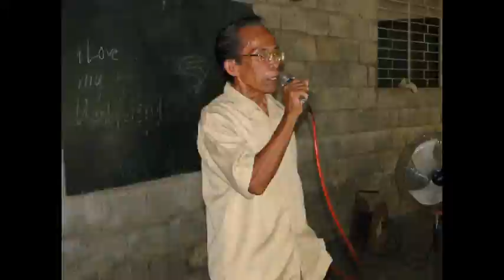NOA Batch '90 Reunion Motorcade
NOA Batch  '90 Reunion Motorcade. Dec. 29, 2012
Best viewed at 360P or higher video quality...